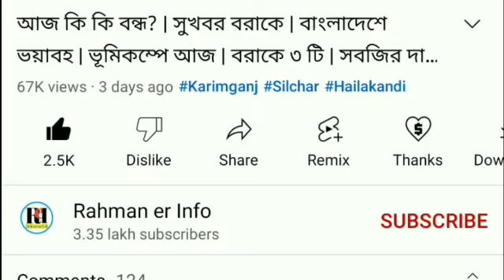ঈদের দিনে ভয়ংকর | শিলচরে অরুণোদয় | চাকরি পরীক্ষার প্রশ্নপত্র | আসছেন হিমন্ত | বরাকে ঈদে | লোকসভার